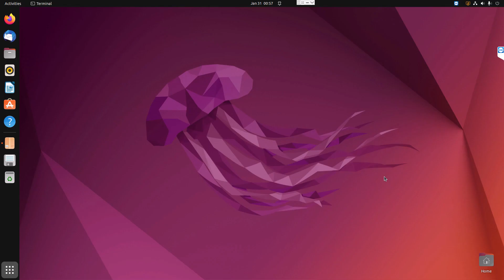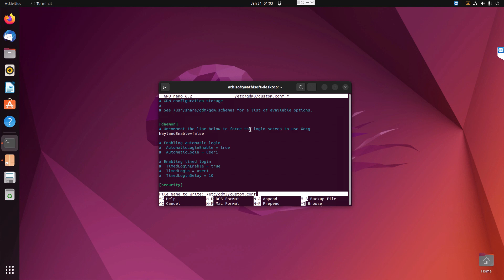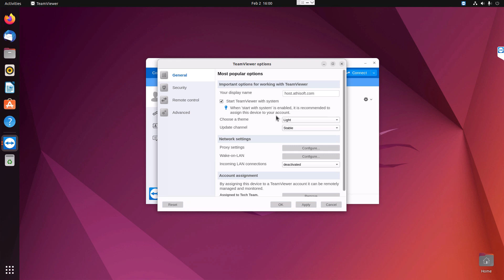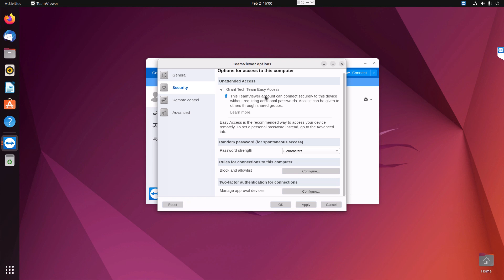TeamViewer Allow Remote Control without Confirmation in Linux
Select monitor to share with the requesting application, "Allow remote interaction". In this video, I will show you guys How to configure TeamViewer So you don't have to go through too many confirmations whenever you try to connect to another device. I also showed both how to configure it with Personal Password and Open it even without a Password. Watch this entire video to learn more about it.

0:00 Intro
0:25 Disable Extra Confirmation (Allow remote interaction)
01:32 Results
1:52 How to Configure it for One Click Login
03:14 Setting Your Own Personal Password
03:38 Outro

My YouTube Gears